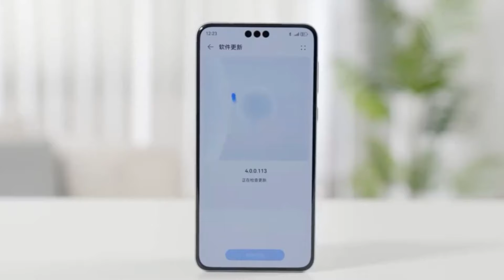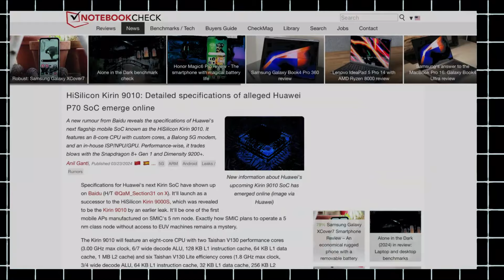Huawei P70 Pro- The SURPRISE IS HERE!!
Huawei's upcoming P70 Series specs have been leaked. Huawei is working on a new chip using 5nm technology. Some important details about this chip have been revealed online. It's likely to be called the Kirin 9010. According to Geekbench 6.0, it scored 1800 points for single-core testing and 4800 points for multi-core testing.

PEACE!!